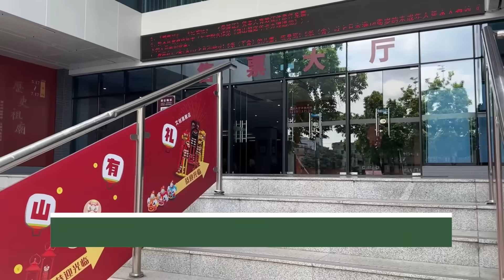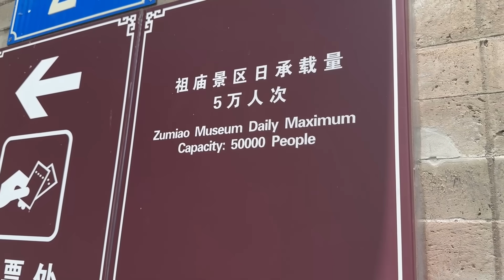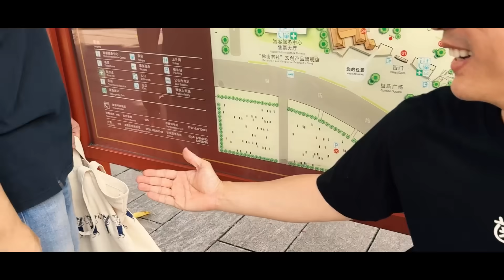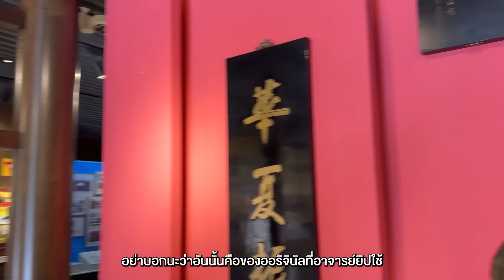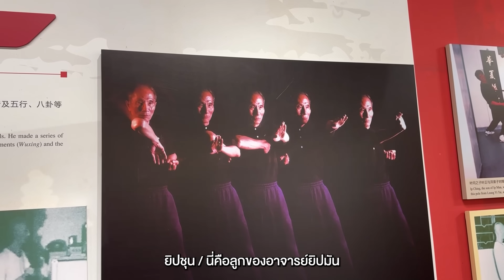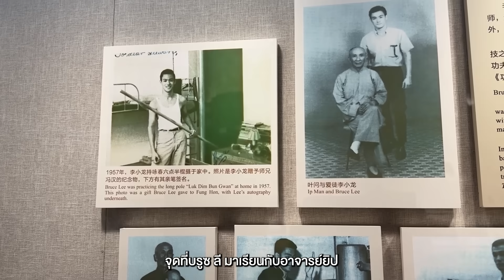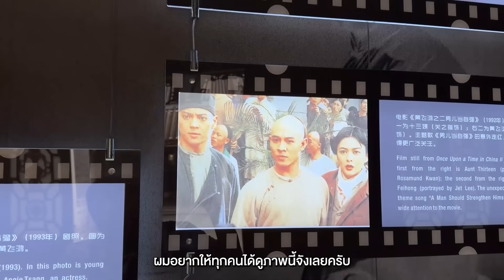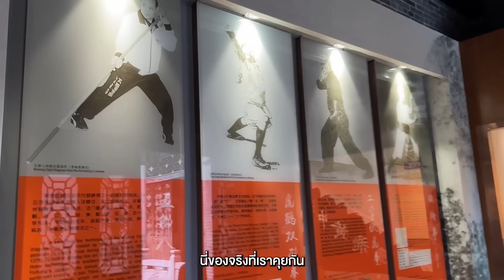เปิดบ้าน อ.หวงเฟยหง 🏠